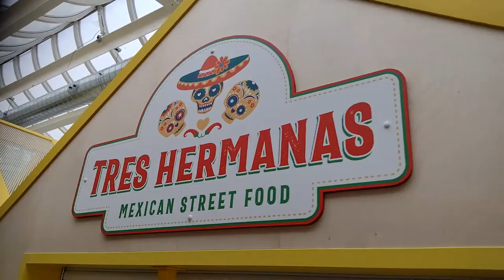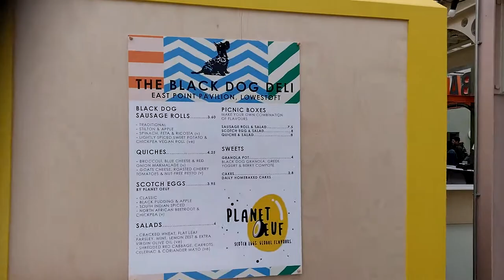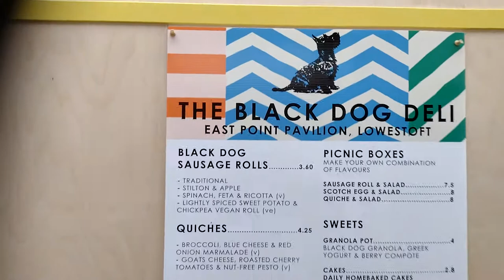Lowestoft First Light Festival 2022 Opening Day at East Point Pavilion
Lowestoft First Light Festival 2022 Opening Day at East Point Pavilion Welcome to my channel, I hope you enjoy watching all the kayak fishing around the UK,  mostly in the North Sea - in the sea and river, fishing for cod, bass, tope, dogfish, smoothound, thornback ray, whiting, wrasse and anything else I can target. Maybe you like my hornby model railway trainset layout? or my cooking fish or general cooking with my ninja foodi max health grill and air fryer? There's scuba diving off the North Norfolk Coast and Suffolk, wreck diving, reef diving, river diving, even Cenote Diving, in the Red Sea off Egypt, the Mediterranean off Malta and Gozo and in Mexico, Brazil, Lanzarote in the Canary Islands, Pembrokeshire in Wales, Swanage and Plymouth and of course the diving with sharks in South Africa. There's kayaking too, including surfing sailing and touring in the UK and abroad and a bit of snorkelling, Plenty of videos too of me fiddling with and driving my classic car, a 1973 Triumph Spitfire and other cars get a look in too. There's cooking, eating, travelling around various cities in Europe - Berlin in Germany, Naples and Rome in Italy, plus the Vatican; Sofia, Varna, Plovdiv and elsewhere in Bulgaria; Lefkosia / Nicosia and much of Cyprus, Krakow in Poland, there's Malta too. Istanbul in Turkey just outside Europe too, and Egypt around Hurghada. Further afield there's a bit of South Africa and Latin America with the Mayan Riviera of Mexico and Rio de Janeiro, Paraty and Isla Grande in Brazil. There's even a bit of Northern Ireland and parts of England mixed in with the nonsense of East Anglia in a camper van with my daughters! Thanks and regards, Mark